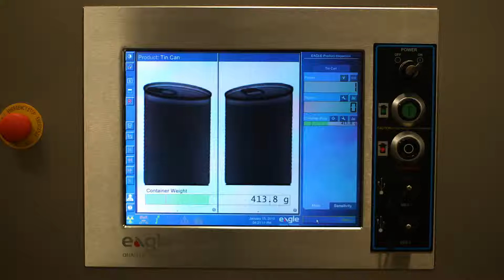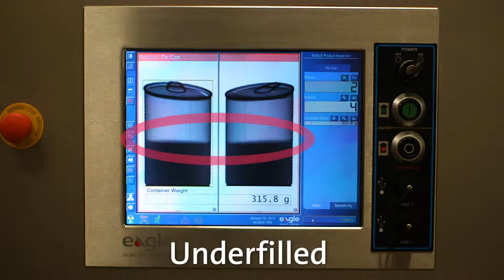Eagle X ray Food Inspection Systems: Tinned Baked Beans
Within the Food and Beverage industry, there are a myriad of sectors that require x ray food inspection systems for enhanced contaminant detection and quality control checks. Eagle understands the unique challenges in your industry, we have developed a library of videos that highlight the key features, benefits and advantages of our x-ray inspection machines, Tall XSDV, for tall rigid containers.

OR